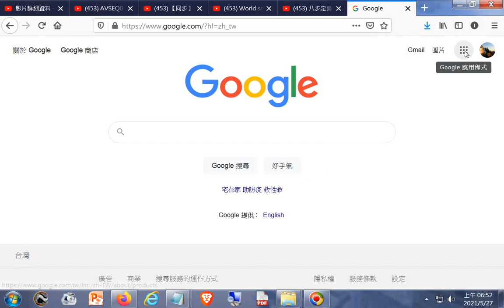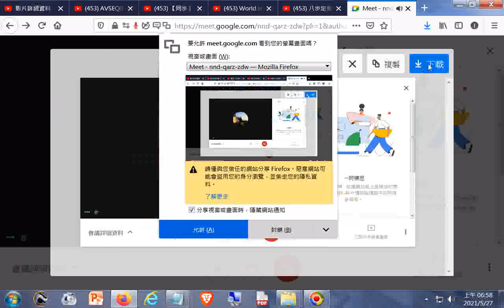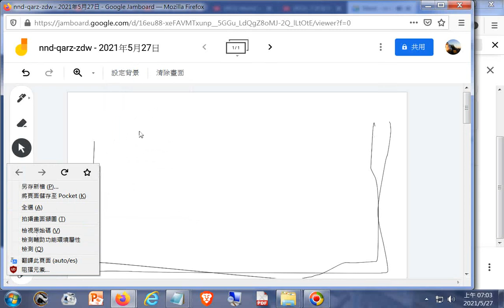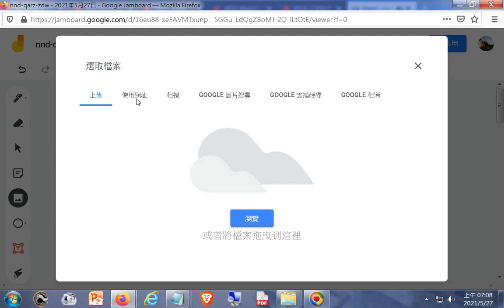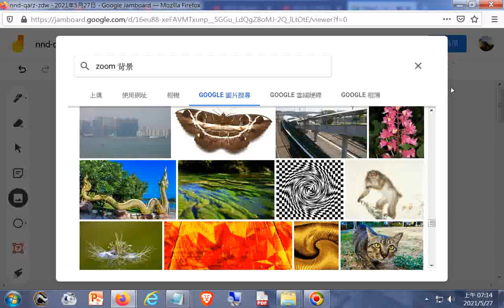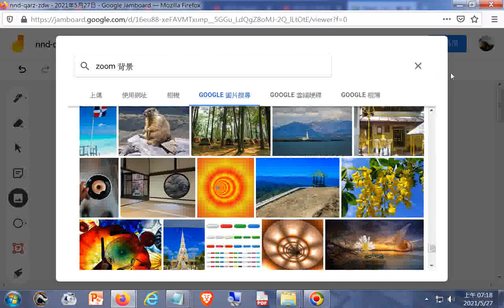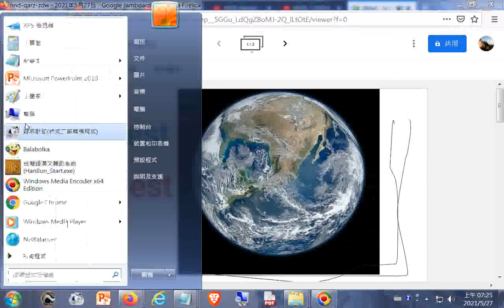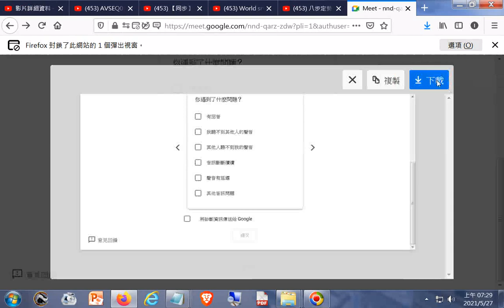20210527探索同步教學使用視訊會議Google Meet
合輯 -「中華民國教育部」YouTube
Google Meet 互動教學 （7分鐘濃縮版） - YouTube.htm20210520